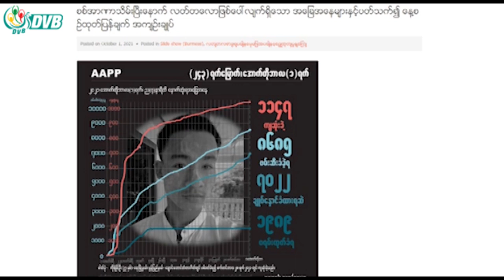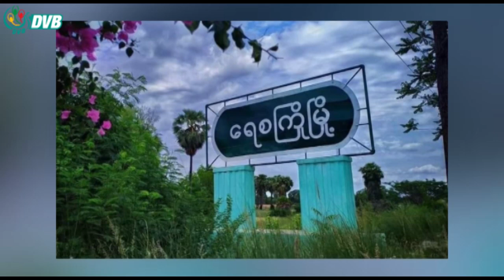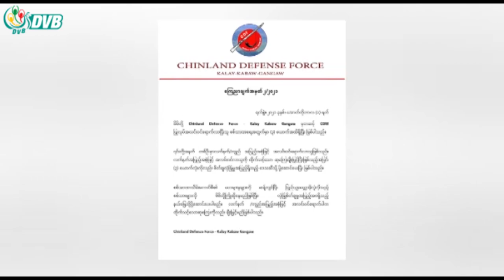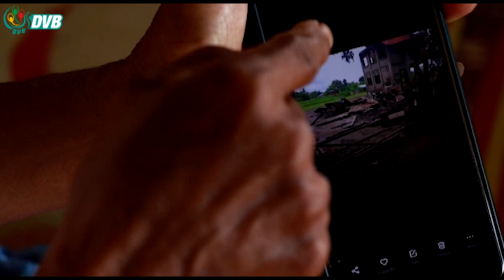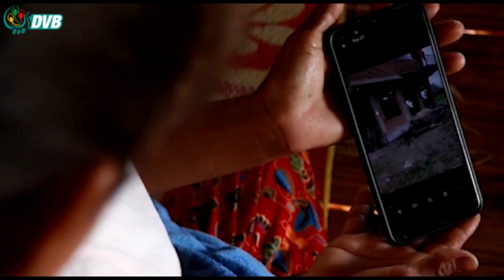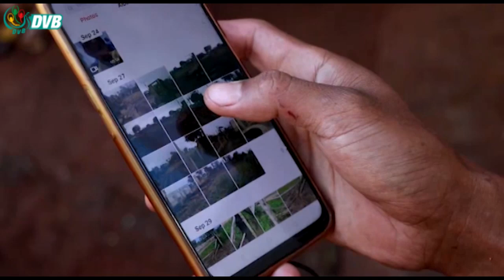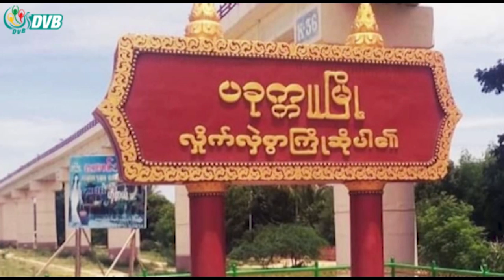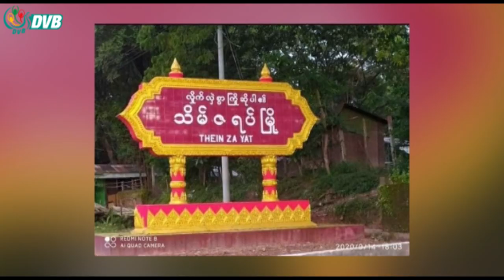ဒီဗွီဘီ ရုပ်သံ ညနေခင်း သတင်းများ (DVB TV 02.10.2021 Evening News)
- ၅၀၅(က) နဲ့ တရားစွဲထားသူတွေကို ပြန်စစ်ဆေးဖို့ အင်းစိန်ထောင်မှာ အထူးတရားရုံး ၅ ရုံးပြန်ဖွင့်။
- မုံရွာမြို့ကို ထွက်ခွာလာတဲ့ တင့်ကား ၅ စီးပါတဲ့ စစ်ကောင်စီတပ် ယာဉ်တန်း မိုင်းခွဲတိုက်ခိုက်ခံရ။
- စစ်ကောင်စီရဲ့ လက်နက်ကြီးတွေကြောင့် ဒီမော့ဆို ဒေသခံပြည်သူတွေ ဘယ်လိုခံစားနေရလဲ။